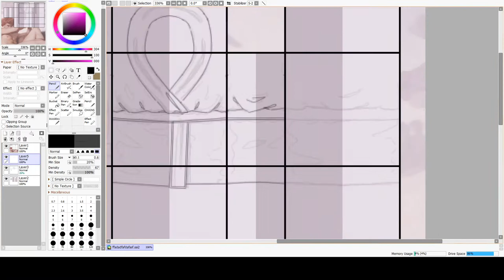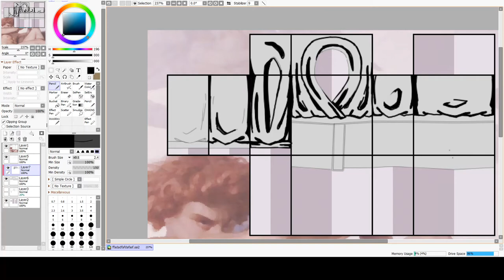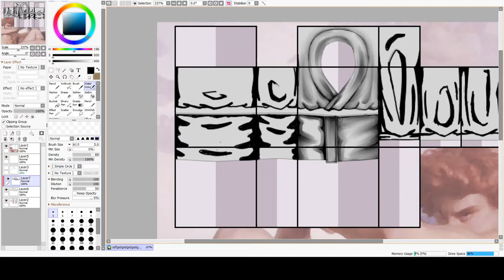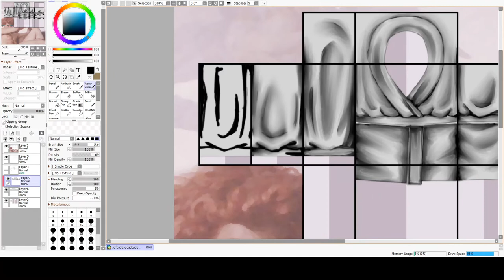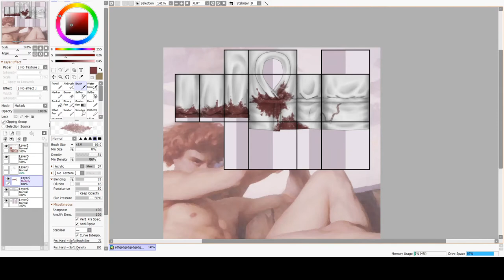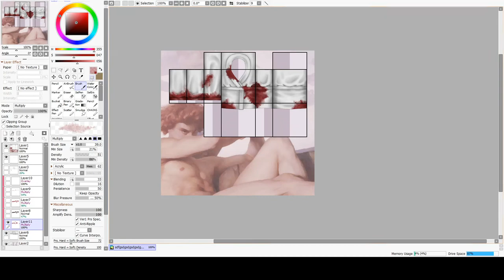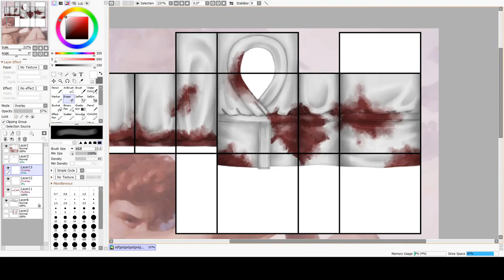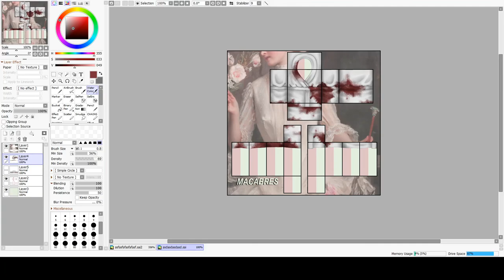Baptized in Blood || ROBLOX Speed Design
Easy WR.

Idk the song. I just call it Dream's Manhunt Music :smirk:

I use Sai2 to draw/design, OBS to record, Sony Vegas to edit.